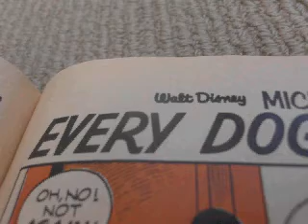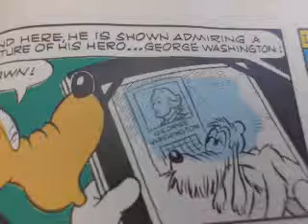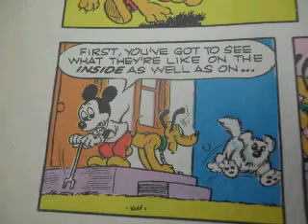Every Dog Has His Day Walt Disney Comic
Mickey and pluto.  Mickey has to get Pluto to stop running away.